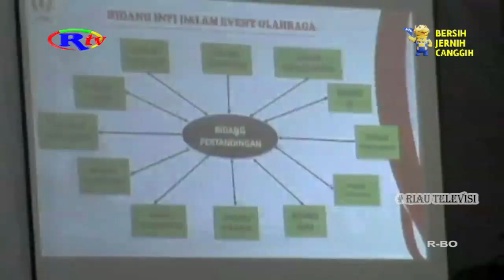PERSIAPAN PORPROV X SUDAH 90 PERSEN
BEBERAPA PEKAN JELANG HELAT AKBAR PEKAN OLAHRAGA PROVINSI RIAU KE SEPULUH YANG AKAN DIGELAR DI KUANSING PADA NOVEMBER MENDATANG, PERSIAPAN HINGGA SAAT INI SUDAH MENCAPAI 90 PERSEN